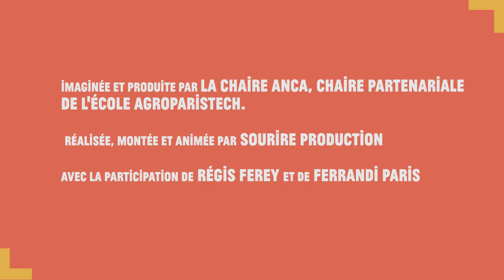Végétaliser son offre - PART 1 - Pâtisserie Régis Ferey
Végétaliser son alimentation est un des premiers leviers pour se diriger vers une alimentation durable. Cela ne veut pas dire arrêter de consommer de la viande ou des produits animaux. Cela signifie diminuer sa consommation. En manger moins, mais mieux.
Les plus grands se tournent vers une végétalisation de leur offre : Romain Meder au Plaza Athénée, Alain Passard à l’Arpège, Régis Ferey et ses pâtisseries végétales ou encore Régis Marcon, chef triplement étoilé qui s’intéressent de très près aux légumes secs. Tous arrivent à créer des mets d’exception en réduisant la proportion de produits animaux et en végétalisant leurs offres, leurs menus.

Régis Ferey, professeur de pâtisserie au sein de l’école Ferrandi et ancien chef pâtissier de l’Elysée, vous présente 2 astuces démontrant que végétaliser  un dessert n’empêche pas l’originalité, et le goût.

Imaginée et produite par : Chaire ANCA
Réalisation, montage & animation : Sourire Production
Avec la participation de : Régis Ferey

Le titulaire des droits autorise l’utilisation de l’œuvre originale à des fins non commerciales, mais n’autorise pas la création d’œuvres dérivés.

Cette vidéo s’intègre dans le programme « Les tabliers engagés », porté par le Fonds français pour l’alimentation et la santé (FFAS), initiative soutenue par l’action sociale AG2R LA MONDIALE.